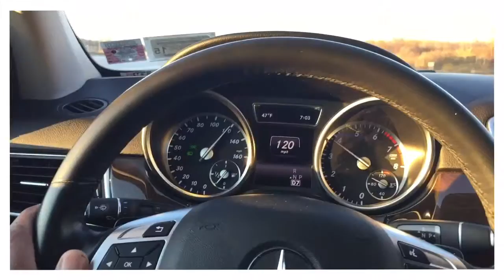Hands up... way way way up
42nd west Lit!